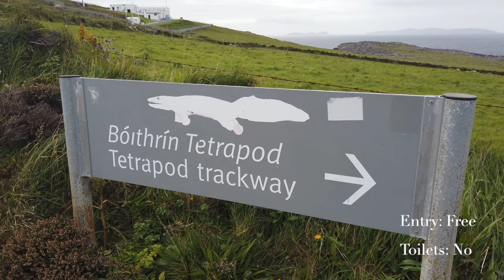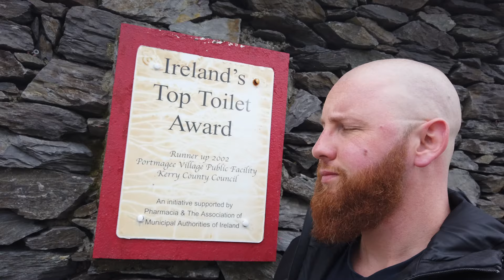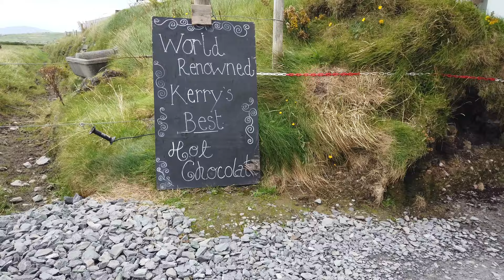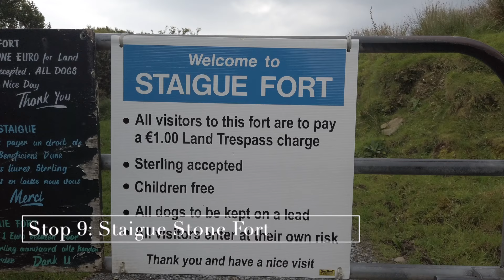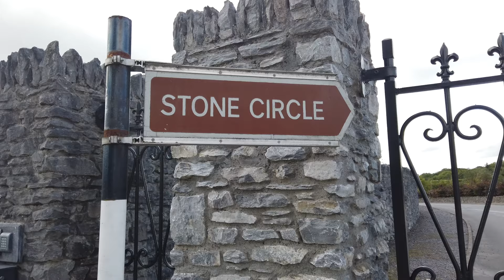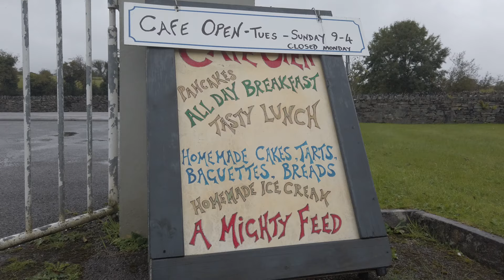RING OF KERRY IRELAND - What To See If You ONLY Have 1 Day (Local's Tips!)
The Ring of Kerry Ireland is one of the most beautiful drives in the world and has many fantastic stops and experiences on the way. In this video, we share our top stops on a Ring of Kerry Ireland drive if you only have one day. All through the eyes of a local. We love living here and taking you along on our adventure so that you get the most out of your own Ring of Kerry experience. Enjoy!

🇮🇪🥾 COME EXPLORE IRELAND'S SACRED PLACES: 🥾🇮🇪
1-on-1 five day adventure to forgotten sacred power spots in Ireland: Watch the video on this link to see if we are a good match:

Thank you for taking the time to watch this video - I truly appreciate it!

ROSE GARDEN KENMARE - Mary's Rose Garden unfortunately closed at the end of 2022. There may be plans for a new owner, but as of the 2023 season, it is closed.

🕑  VIDEO TIME CODES (click them to skip to that part of the video): 🕑
0:00 - Introduction
0:29 - Ring of Kerry Ireland map
0:39 - Muckross Abbey
2:45 - Gap of Dunloe
4:50 - Lord Brandon's Cottage
6:06 - Rossbeigh / Glenbeigh Beach
7:30 - Valentia Island Lighthouse
8:16 - Valentia Island Tetrapod Tracks
10:07 - Kerry Cliffs
11:48 - Coom Wedge Tomb
13:00 - Staigue Fort
15:31 - Kenmare Stone Circle
18:49 - Ladies View

🍀 REMINDERS: 🍀
Three things to keep in mind for all our videos:

1 - See a place you like? Comment with the specific timestamp (by typing for example 2:23 or 9:07) and I'll try to get back to you with the coordinates of that exact spot as best I can. Ireland is too beautiful not to share it with as many people as possible, so if you see a nice shot in any of my videos, let me know by commenting the timestamp!

2 - All our videos are mainly focussed on tourists who want to get the most out of their Ireland visit (although please enjoy even if you are not in this category!). As such, they are 'beginner level', as there is so much to share about Irish history, nature and culture. This is a field that has a lot of enthusiasts in it. If you are one of those, you probably know way more about the subject than is shared in the video. Keep in mind that the intent of all the videos is to be at an introductory level so that visitors can get the most out of their trip and start to get familiar with what they will see when they visit Ireland. Be kind in your words and keep it civil in the comments. I'd love for you to share even more information in the comments so that everyone can keep on learning about this great island!

3 - Take responsibility for your own travels. These videos are meant to share my own love as an immigrant to Ireland, and as an inspiration for future visitors. They are not intended to tell you what to do or how to do it. Travelling has an inherent danger to it. Ireland is not a 'curated' playground. It is a real country, with its own beauty and shortcomings. The roads are small and windy. There are seldom fences at cliffs. The mountains are slippery, and the bogs soggy. Prepare yourself accordingly when you visit.  Be smart, don't take unnecessary risks, and take responsibility for your own travels. Through being well-prepared and making smart decisions, I hope you will have a great stay and that our videos have played a small role in your enjoyment.

This video shows the Ring of Kerry best stops if you only have one day to drive her. Starting in Killarney and going to places like Gap of Dunloe, the Black Valley, Valentia Island, Kerry Cliffs, Staigue Fort, Kenmare, and Ladies View, this video gives a good overview of some of the highlights this epic drive has to offer. A visit to Ireland is incomplete with a Ring of Kerry drive. Enjoy!